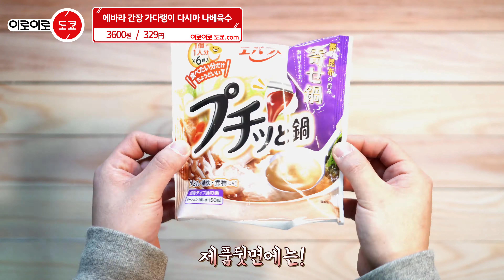간편하게 진한 국물의 맛을 느낄수 있고 일본 우동, 전골, 일본 나베를 만들수 있는 에바라사의 풋치토 모듬 전골 소스